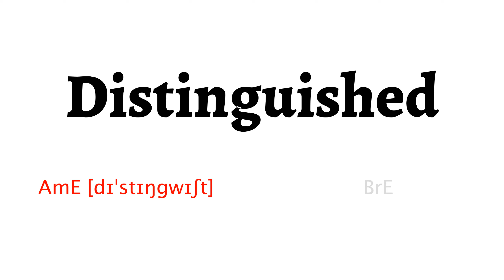How to Pronounce distinguished in American English and British English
Learn how to say distinguished with HowToPronounce Free Pronunciation Tutorials.

This video shows you how to pronounce distinguished correctly in American English and British English.